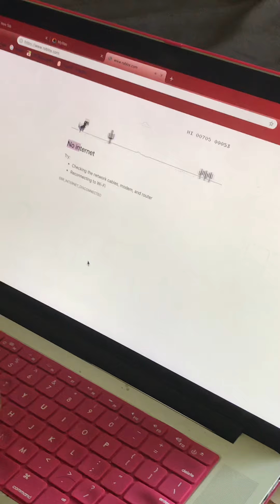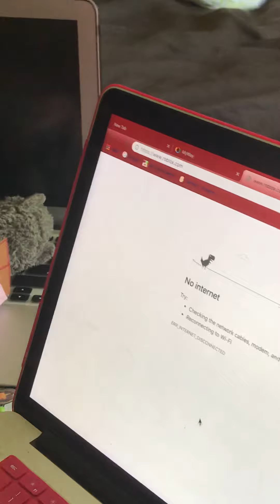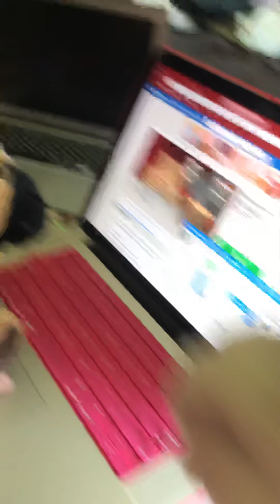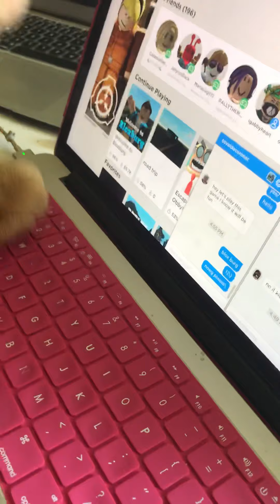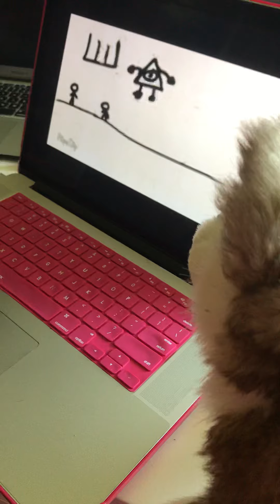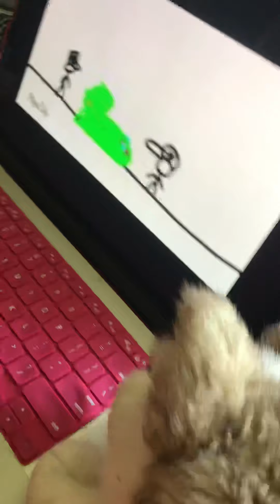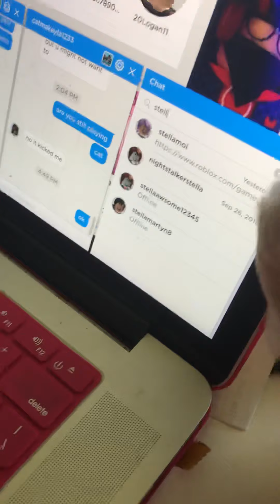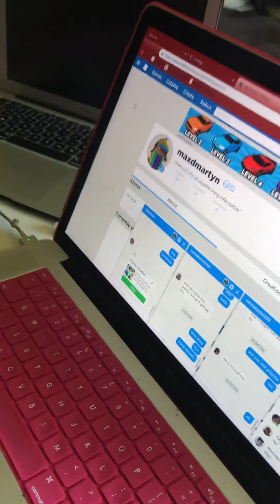Louise and mechanic G the introduction